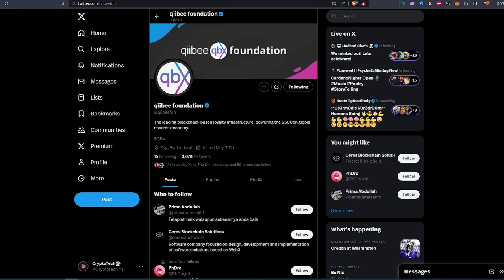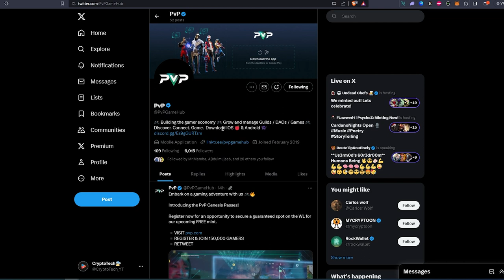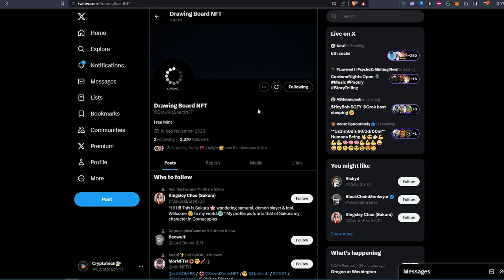4 FREE Mint NFT Projects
In this video I will show you 4 free mint NFTs Projects

PERSONAL GEAR
4k Asus Monitor
Video Camera Tripod